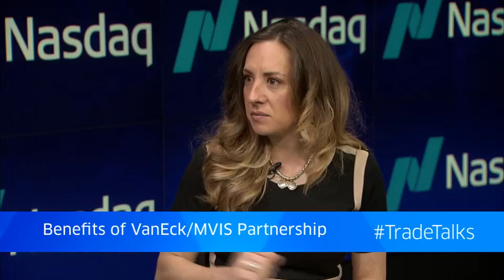TradeTalks: VanEck & Nasdaq Partner on Crypto 2.0 Futures Contract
Gabor Gurbacs, Digital Asset Strategies at VanEck/MVIS, joins Jill Malandrino, Global Markets Reporter, at the Nasdaq MarketSite. December 6, 2018.